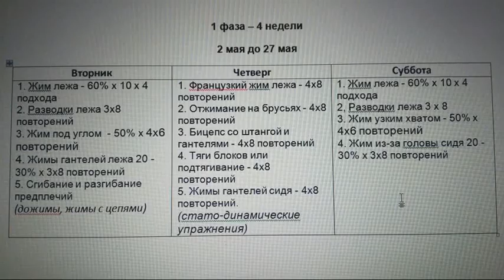Я верю , что стану мировой спортсменкой - девиз Зульфии.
Я иду вперёд, я не сдаюсь  Я верю что стану мировой спортсменкой - девиз Зульфии.
Сквозь тернии к звёздам, через трудности к высокой цели вот девиз Зульфии Ибрагимовой. Она говорит, что верит в то что станет спортсменкой мирового уровня. Бог тебе в помощь Зульфия. Пусть исполнятся все твои мечты.